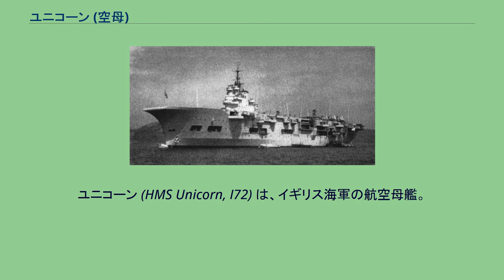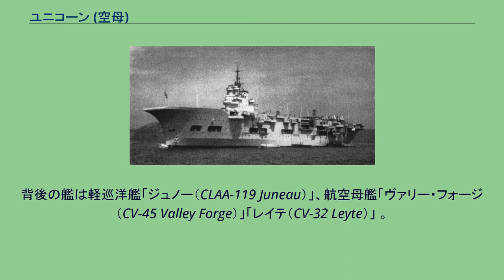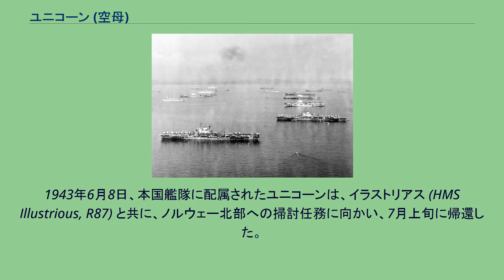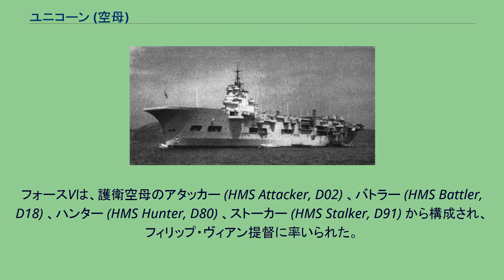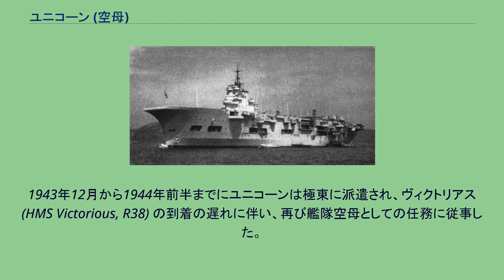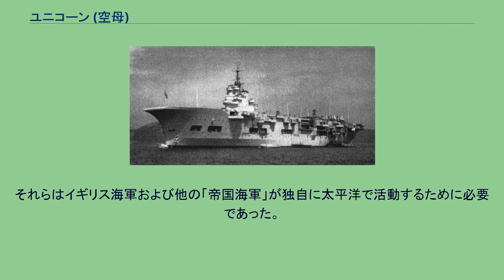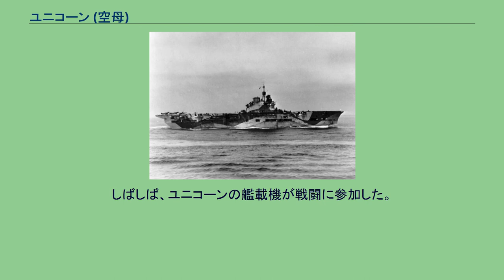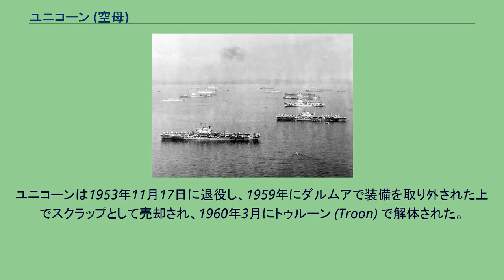ユニコーン (空母)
ユニコーン (HMS Unicorn, I72) は、イギリス海軍の航空母艦。
航空機補修施設を内部に設け、艦隊に随伴して航空機の補給や修理を行うことを目的とした「航空機補修艦」として建造された艦だが、第二次世界大戦中には空母としても運用された。
1930年代にイギリス海軍の研究で海軍航空隊が使用する航空機において長期作戦時の航空機の損耗率が意外に高いことが判明した。
このため、イギリス艦隊に随伴して航空機の補給及び修理にあたる航空機補修艦（"Aircraft Maintenance Ship"）として建造が承認されたのが本艦である。
その能力はイラストリアス級航空母艦3隻分の支援能力を持たされ、艦内には作業場と3万6000ガロンの航空燃料を含む必要物資が搭載された。
ベルファストのハーランド・アンド・ウルフ社で建造された本艦は第二次世界大戦中の1943年に就役し、修理および補給任務に配属されたが、空母戦力を補うために艦載機を搭載して航空支援任務に就いた。
1943年末に再び補修艦に戻ってインド洋で活動した。
1950年代に朝鮮戦争にも参加した。
1944年にセイロン軍港で撮られた「ユニコーン（左）」と「イラストリアス（右）」。
甲板の低い正規空母と航空修理施設を内蔵する本艦との違いが良く判る。
その設計はイギリス海軍の空母で大戦期に設計された本艦はアーク・ロイヤルの影響を大きく受け、飛行甲板を延長するためエンクローズド・バウと大型のアイランドと艦尾からオーバーハングした飛行甲板後部を持っていた。
この時期のイギリス空母はドック能力の関係で全長を抑える代わりに復元性を重視した幅広の船体が特徴であった。
その中でも本艦は航空機修理施設を艦内に収容する必要性から高速性よりも容積を重視したため166 メートル (m)の全長に比して全幅は27 mもあり、縦横比はイラストリアス級の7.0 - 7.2に対してユニコーンは6.14という戦艦に匹敵する数値であった。
その一方で飛行甲板長は195.1 m×24.4 mで「イーグル」と同等の長さがあった。
また本艦の設計時にはイギリス海軍は艦載機を半数をアメリカからの輸入で賄っており、最終的に艦載機の64%がアメリカ製であった。
このため本艦やコロッサス級航空母艦の格納庫およびエレベーターはアメリカ製の艦載機を搭載可能とするためにアメリカ軍の規格で設計された。
このため格納庫の高さはイラストリアスの4.9 m、インドミタブルの4.3 mに対して本級は5.0 mに拡大した。
また格納庫は二階建てとなったために水線面から飛行甲板の高さがイラストリアス級が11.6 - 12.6 mに比して14 mもあった。
1950年代に佐世保で撮られた「ユニコーン」。
背後の艦は軽巡洋艦「ジュノー（CLAA-119 Juneau）」、航空母艦「ヴァリー・フォージ（CV-45 Valley Forge）」「レイテ（CV-32 Leyte）」 。
工作艦「ヘクター（AR-7 Hector）」と重工作艦「ジェイソン（ARH-1 Jason）」。
船体構造は水面から乾舷までの高い設計であった。
水面から傾斜した艦首から航空機格納庫がせりあがるエンクローズド・バウと呼ばれる形状を受け継いでいた飛行甲板の艦首にはカタパルト1基を内蔵し、船体中央部に四角形のエレベーターが前後に1基ずつの計2基が配置された。
飛行甲板右舷部に艦橋と煙突が一体化したアイランドが設けられ、艦橋と煙突のあいだに三脚型の主マストが立つ。
アイランドの背後に艦載機や艦載機の揚収のためにクレーンが片舷1基ずつ計2基が付く。
艦載艇は格納庫の下に収容スペースを設けて搭載され、小型のボートはアイランドの下に吊り下げられた。
武装は飛行甲板を阻害しないように配置され、主武装の10.2cm高角砲は防盾の付いた連装砲架で舷側に砲座（スポンソン）を設けて片舷2基ずつの計4基が配置されていた。
他の近接火器として4cmポンポン砲は四連装砲架で4基とエリコン 2cm（76口径）機関砲を搭載した。
当初はダズル迷彩を採用していたが、1950年代には灰色の単色塗装に改められている。
1943年に大西洋で撮られた「ユニコーン」。
本艦の水線部は末端部で51ミリメートル (mm)、中央部は76 mm装甲のほか、対水雷隔壁には36 mm装甲が張られていた。
主甲板に51 mm装甲が張られていたが、これとは別に飛行甲板に51 mm装甲...